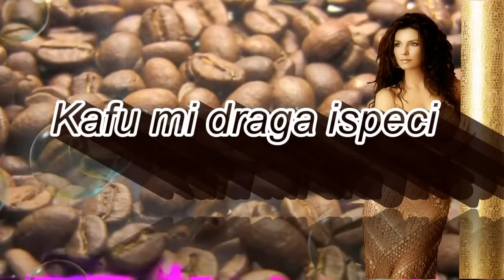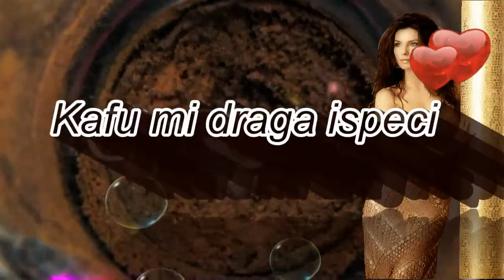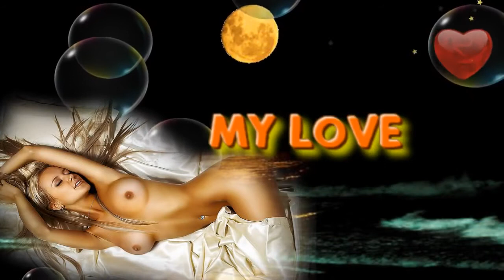JURAJ KOVACEVIC Kafu mi draga ispeci 2